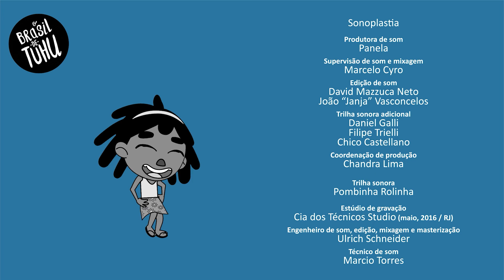O Brasil de Tuhu | Brincadeira de roda | Libras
Três amigos se divertem jogando pião na praça, mas quando o brinquedo se perde é preciso improvisar uma nova brincadeira! 🎶

A série O Brasil de Tuhu conta a história de Tuhu, um jovem viajante multi-instrumentista, que vive diversas aventuras Brasil afora, sempre acompanhado de seu gato preguiçoso, Raul e a pequena canarinha audaz, Noêmia, transformando situações cotidianas com sua música e colorindo um universo musical inspirado nas cantigas selecionadas do Guia Prático de Heitor Villa-Lobos.